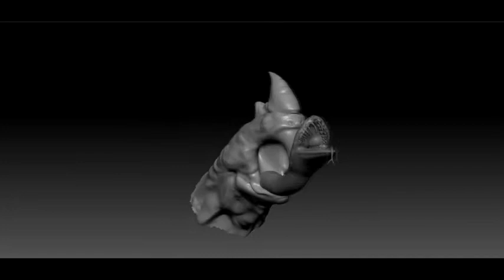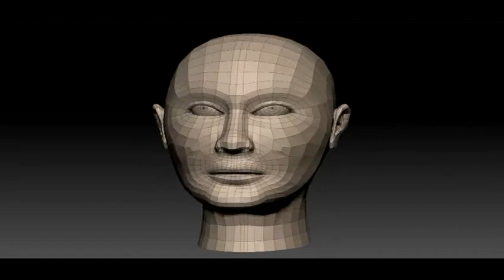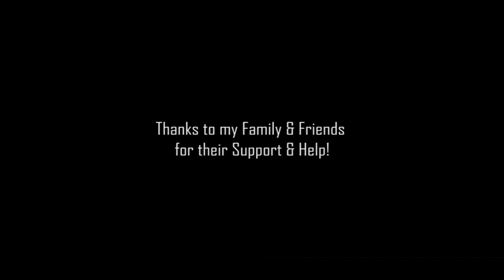Mital Gandhi Zbrush Showreel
ZBrush Showreel